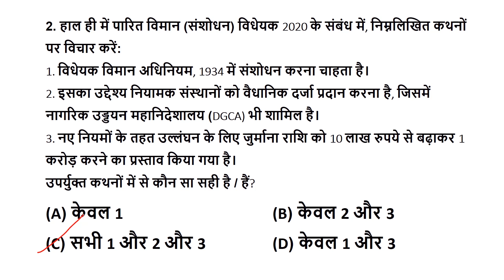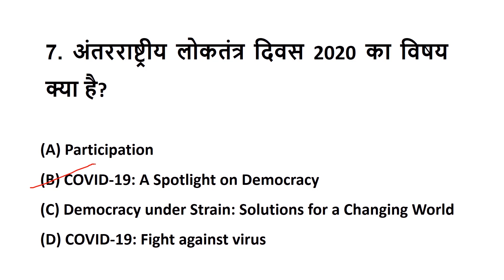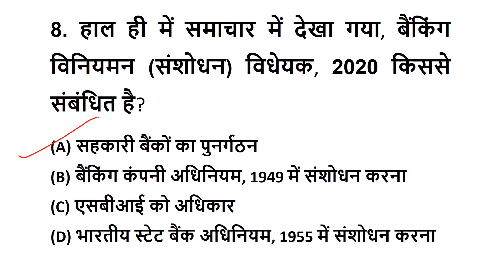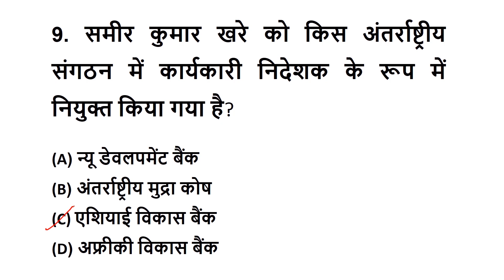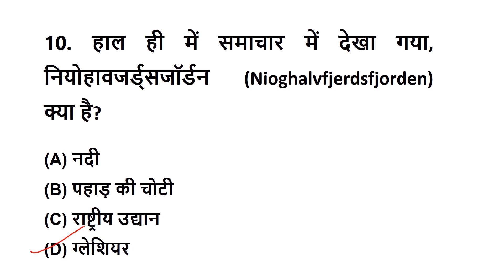Daily Current Affairs MCQs Hindi by Varsha Singh 16th September 2020